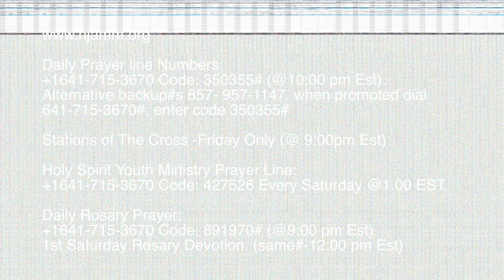Fatima Series (Rosary) by Bro. Uwakwe Chukwu - Apr 7, 2017.